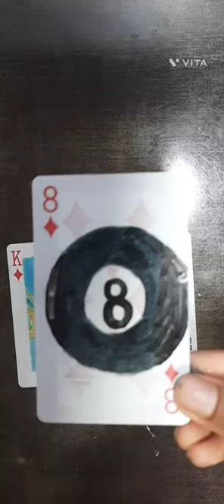Drawing but on Playing Cards | 8 of Diamond is For Magic 8 Balls